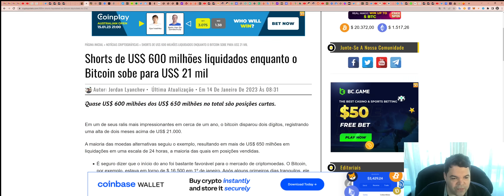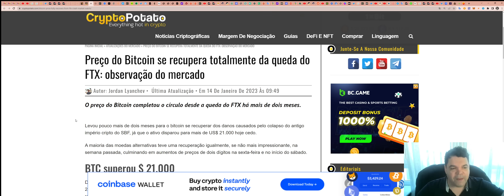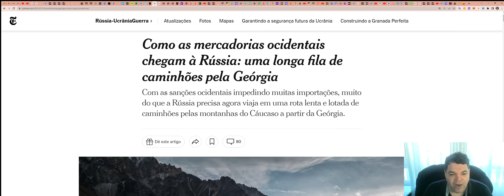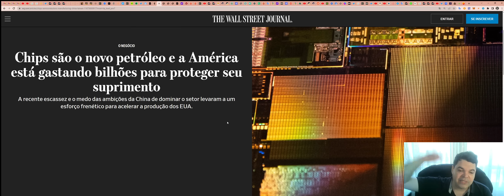Bitcoin (BTC) - Análise de hoje, 14/01/2023!